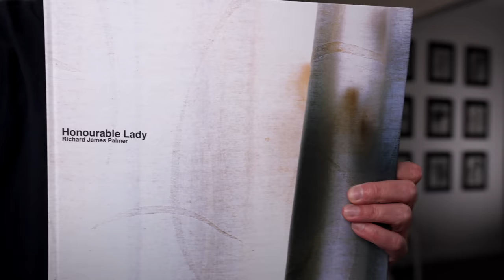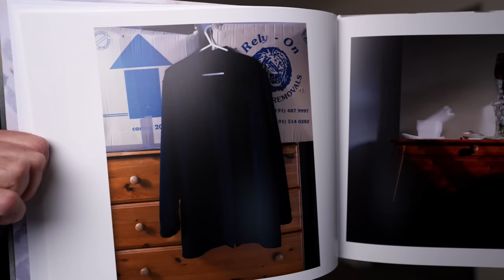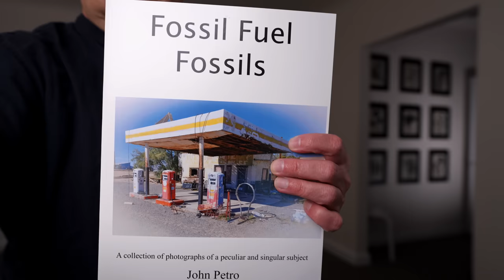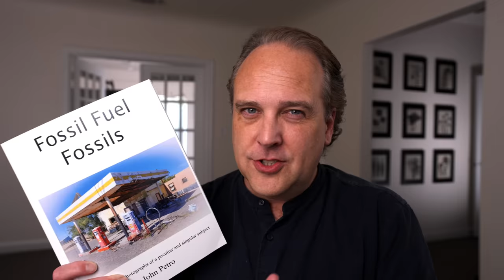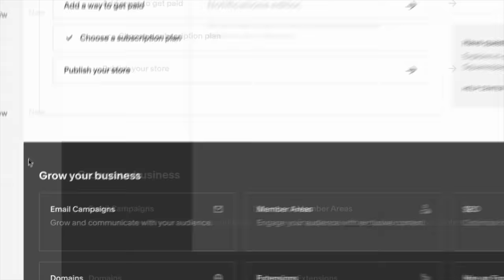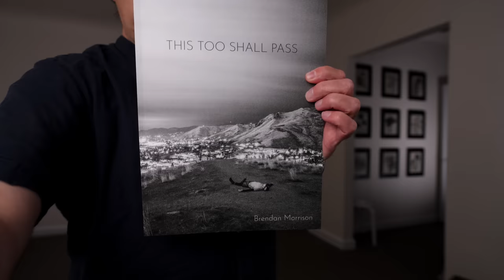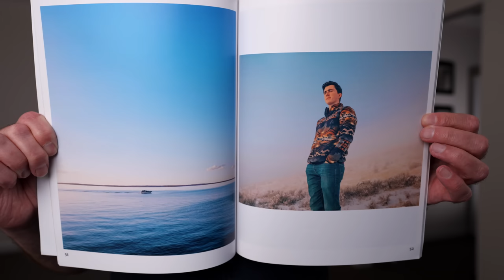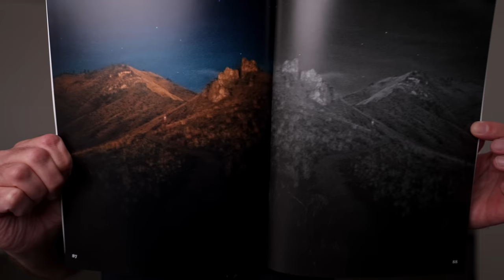Photography Zines On A Single Subject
Welcome to the studio! Friday means another mail time video - lots of great work today and we'll talk about photographing a body of work on a single subject.

Ted Forbes
The Art of Photography
2830 S. Hulen, Studio 133